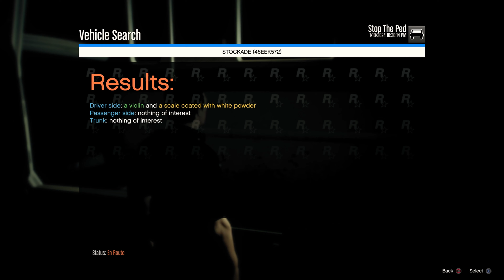Double Tap For Justice. Alan Murphy - Ep. 6 | City Patrol | LSPDFR | GTA5 | GTAV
Playing GTA 5 As A POLICE OFFICER. Follow the tales of Alan Murphy, he's second generation city cop who loves what he does. He's a machine.  Enjoy this lspdfr gameplay.

All mods are from gtamods.com and lspdfr.com.

I only recommend products or services that I personally use and believe will add value to my audience. I am disclosing this in accordance with the Federal Trade Commission’s 16 CFR, Part 255: "Guides Concerning the Use of Endorsements and Testimonials in Advertising."

It's important to understand that the decision to purchase any product or service mentioned is entirely up to you. Please do your own research before making any purchase.